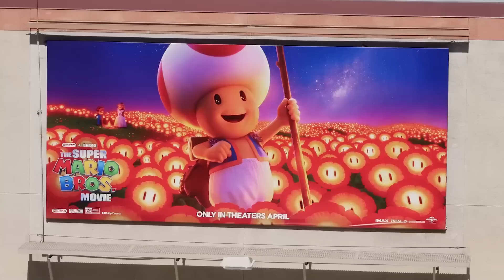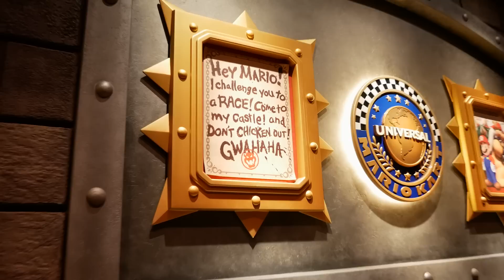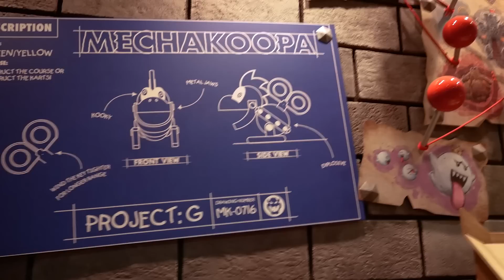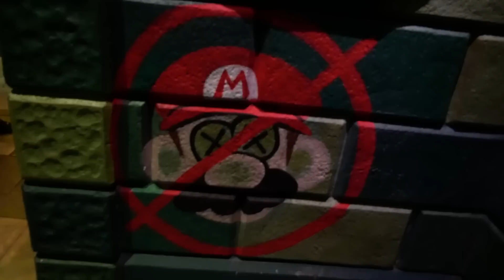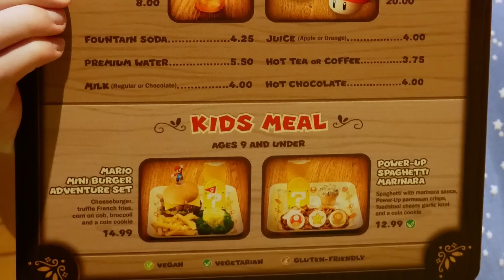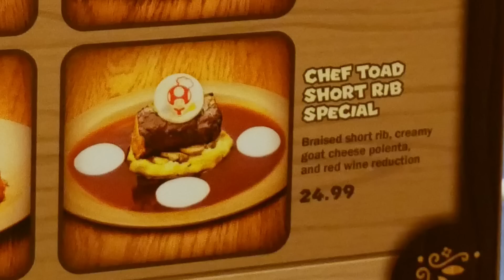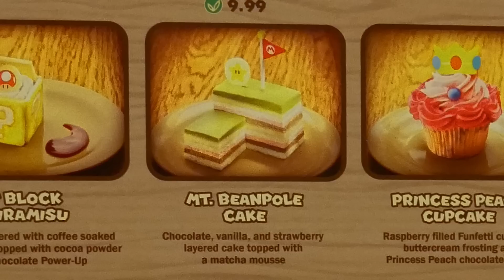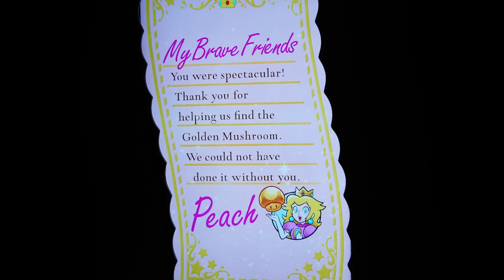We went to Super Nintendo World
We did it. We packed up Sidequest and flew out to the grand opening of Super Nintendo World in Universal Studios Hollywood. We did it all and here's our thoughts.